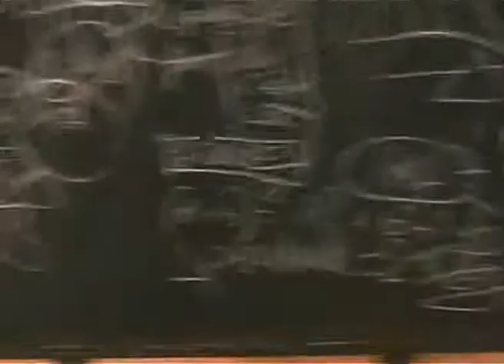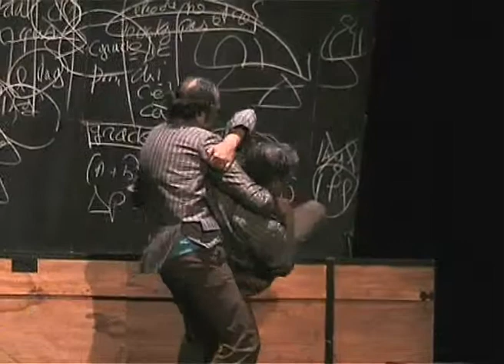Vidéo 3 "PORTE DE MONTREUIL" Théâtre dépareillé 31e Festhéa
Voir vidéo 1